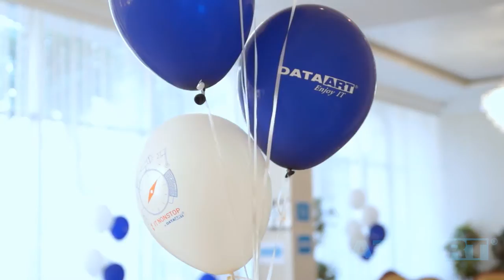IT NonStop Odessa: как это было